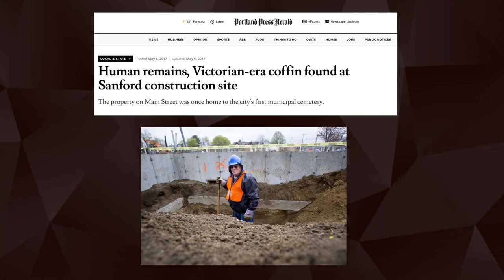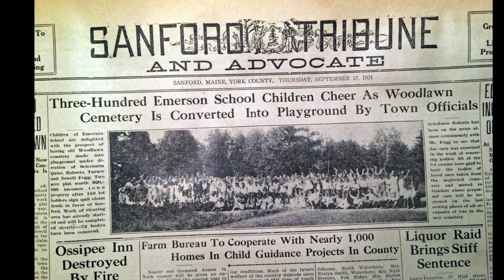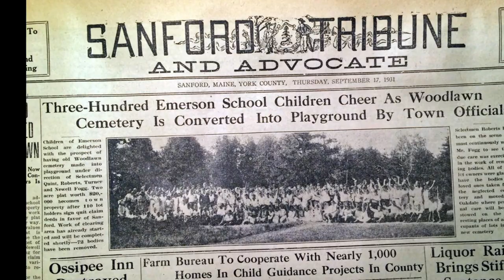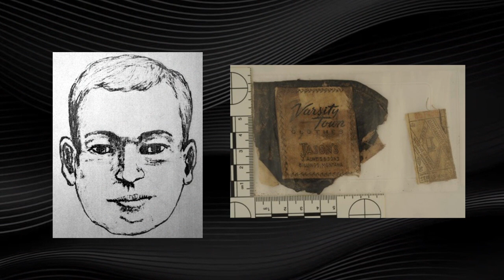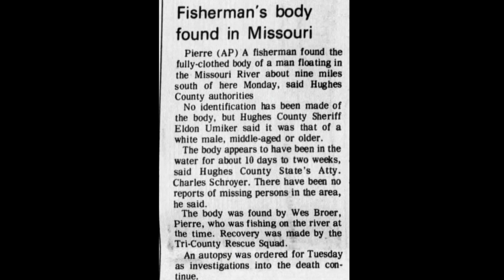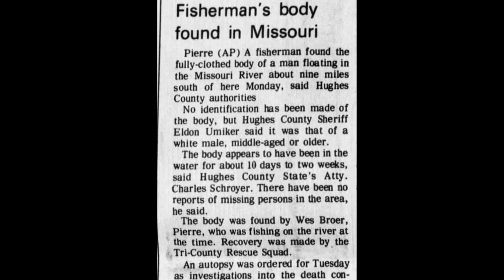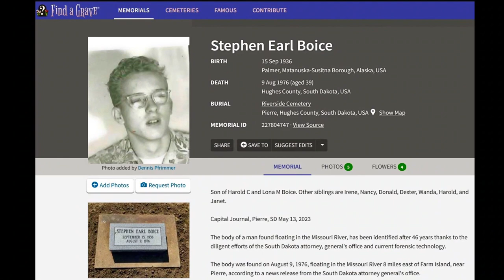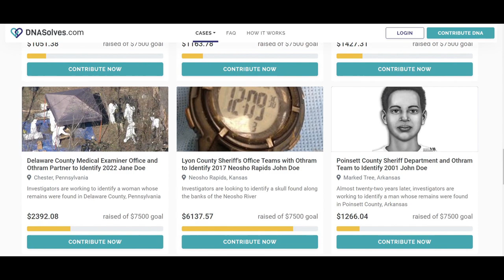IDENTIFIED! 3 John & Jane Does in 2023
The Woodland Cemetery Jane Doe identified as Edith Patton
Pierre John Doe identified as Stephen Earl Boice
the Madera County Jane Doe identified as Christine Lester